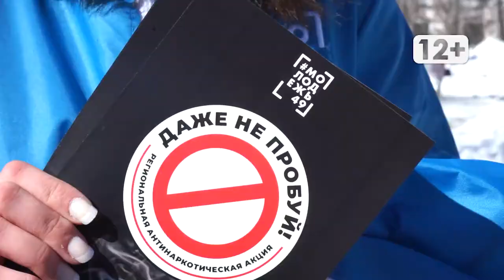Конфета за сигарету